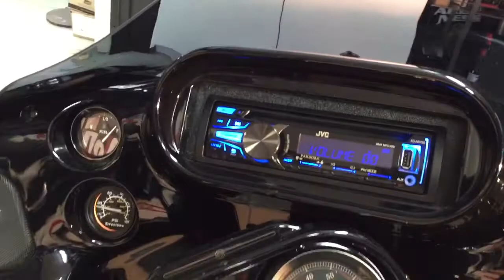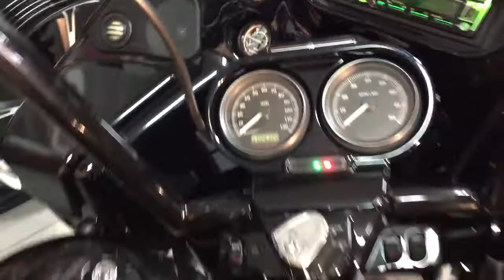HARLEY DAVIDSON FLTR 2012 ROAD GLIDE CUSTOM BY MGPERFORMANCE.CA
2012 HARLEY DAVIDSON ROAD GLIDE FLTRX, FLTRU, ULTRA, MG PERFORMANCE BAGGERS

1690cc
103 pouces cube
Peinture (3000$)
Suspension à l'air (1300$)
Roue 21'' + Aile avant WRAP (2300$)
Disques avants (390$)
Vitre teintée KLOCK WERKS (300$)
Guidon noir 14" PAUL YAFFE MONKEY BAGGER BAR avec cable, hose (1500$)
BEZEL NO FEAR (140$)
Radio JVC, haut-parleurs avant/arrière avec ampli (1500$)
Miroirs noirs ARLEN NESS (100$)
Leviers noirs DRAG SPECIALTIES (80$)
Grip AVON (140$)
Powder coat: moteur, pédales/shifter, lumières avant, couverts, exaust (1000$)
Filtreur à air ARLEN NESS (650$)
Valises longues 4" (800$)
Latch valises (200$)
Aile arrière longue avec support de plaque (750$)
Lumières arrières LED (300$)
Système d'échappement 4" DNA (500$)
Cruise control
Coupe démarreur HARLEY DAVIDSON (550$)
Tune up fait (350$)
Garantie 1 mois OU 2000 Km
42357 Km
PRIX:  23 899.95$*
 O U
FINANCEMENT 64$/semaine!!(avec 1000$ comptant)
Chez MG Performance, il n'y a JAMAIS d'autres frais cachés sur nos prix affichés; à vous de COMPARER !!
Transport disponible partout au Canada; informez-vous.
*taxes de vente en sus

2012 HARLEY DAVIDSON ROAD GLIDE FLTRX, FLTRU, ULTRA, MG PERFORMANCE BAGGERS

1690cc
103 cubic inches
Paint (3000$)
Air suspension (1300$)
Front Wheel 21'' with front fender WRAP (2300$)
Front rotors (390$)
Smoked windshield KLOCK WERKS (300$)
Black Handlebar 14" PAUL YAFFE MONKEY BAGGER BAR wih wiring, cable, hose (1500$)
Radio JVC, front/rear speakers with ampli (1500$)
Black mirrors ARLEN NESS (100$)
Black levers DRAG SPECIALTIES (80$)
Grip AVON (140$)
Powder coat: engine, pedals/shifter, front lights, coverts, exaust (1000$)
Air filter ARLEN NESS (650$)
Stretched Saddlebags 4" (800$)
Latch cover (200$)
Stretched rear fender with support of plate (750$)
Rear lights LED (300$)
Exhaust systeme 4" DNA (500$)
Cruise control
Cut starter HARLEY DAVIDSON (550$)
Tune up done (350$)
Warranty 1 month or 2000 Km
42357 Km
PRICE:  23899.95$*
FINANCING 64$/week!!(with 1000$ cash)
At MG Performance, there are NEVER the other expenses hidden on our shown prices; to you to COMPARE !!
Available shipping everywhere in Canada; call us.
*plus taxes of sale